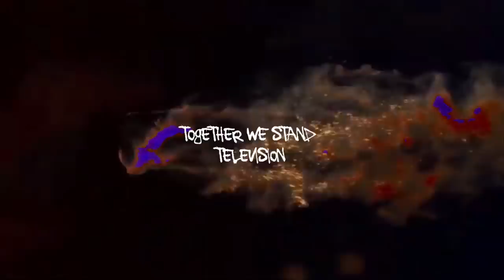Spaz E Matic - Dope feat TWS TUNE ( Official Music Video )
Off of the new EP “Dope Sauce” out everywhere now